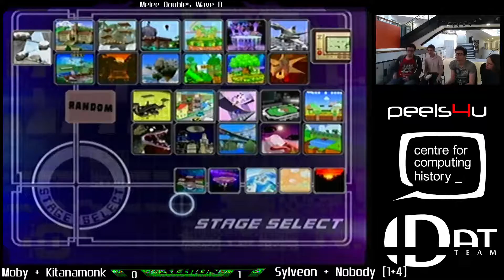Albion Day 1 - Melee Doubles - Moby & Kitanamonk vs. Sylveon & Nobody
Albion
7th-8th May